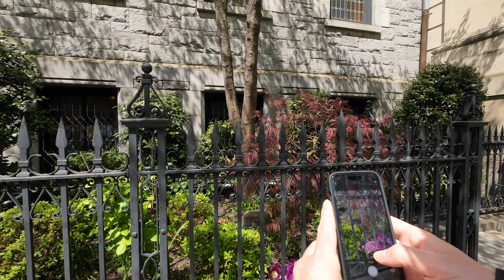NYC Photography Walk - Park Avenue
Today we take a photo walk along Park Avenue.

Camera:
► POV: DJI Action 3